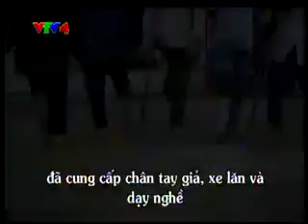Vietnam Television interviews Ca Van Tran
An account of VNAH, a small NGO by overseas Vietnamese-American with humanitarian program to provide much needed prosthetics and rehab assistance to landmine and war victims in Vietnam.